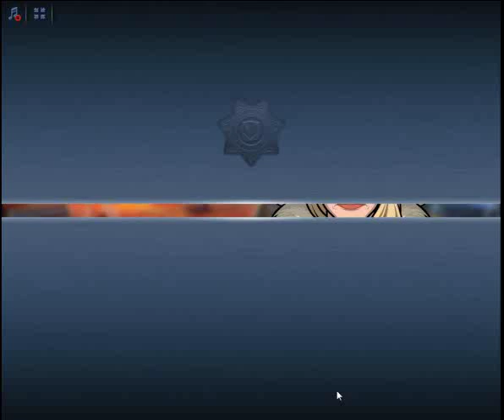Criminal Case Pacifc Bay Case 28 Examine Gloves